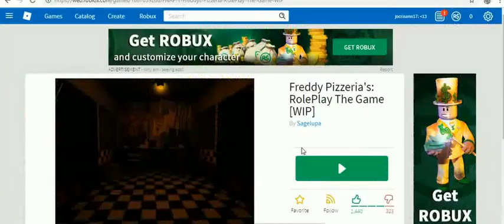R.O.B.L.O.X EDITION -11